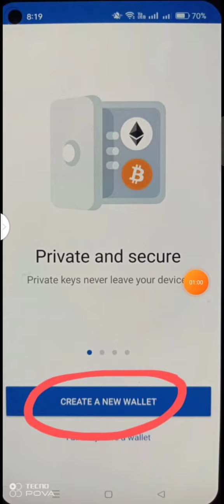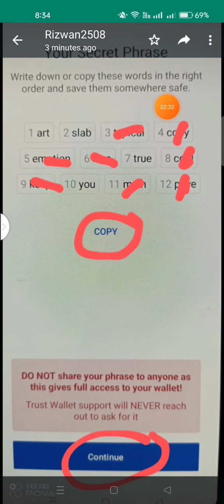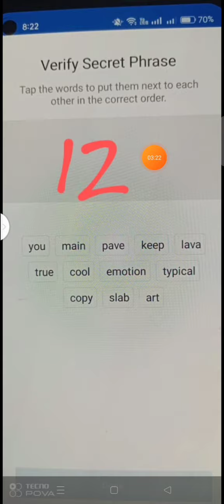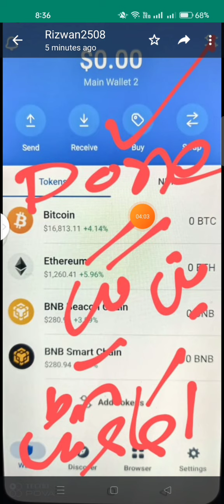Trust Wallet | How to make trust wallet in pakistan 2022 | trust wallet account kaise Banaye 2022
⬇️CONSTANT COVER KEYWORDS⬇️
airdrop
airdrop crypto
new Airdrop
Crypto airdrop
New token
Crypto news
Crypto faucet
Crypto airdrop today
Cryptocurrency